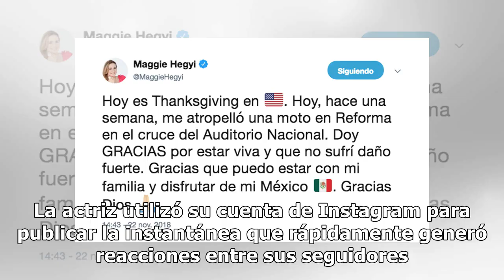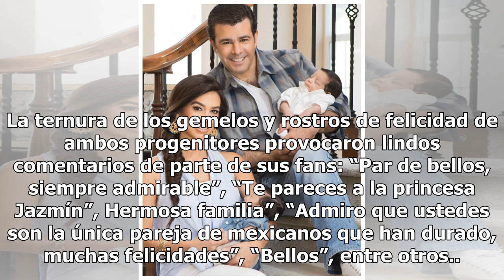Biby Gaytán enternece las redes con foto al lado de sus gemelos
La actriz retirada Biby Gaytán compartió una fotografía de ella y su esposo, Eduardo Capetillo, posando con sus gemelos, Manuel y Daniel, cuando éstos estaban recién nacidos. La actriz utilizó su cuenta de Instagram para publicar la instantánea que rápidamente generó reacciones entre sus seguidores.